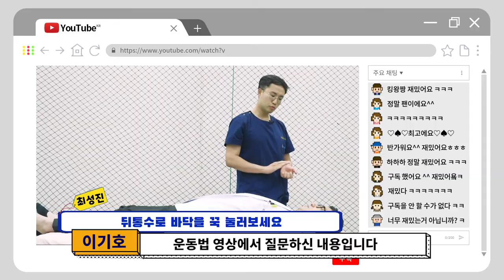(목 스트레칭) 바닥에서 스트레칭해야 할까요? [CM병원에게 무엇이든 물어보세요]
20여편의 교과서와 400여편이 넘는 논문을 발표한 의료진은,